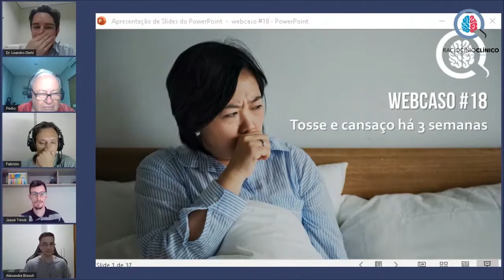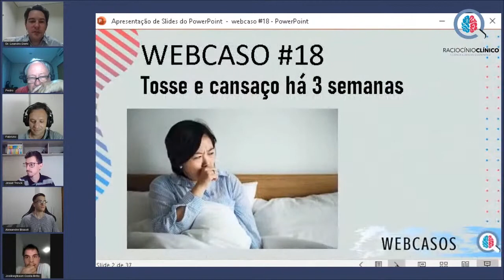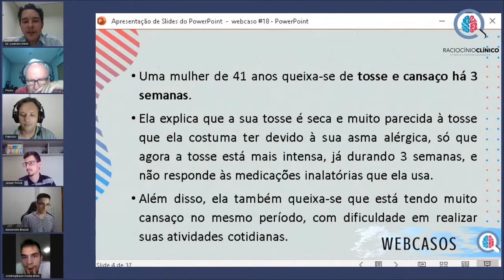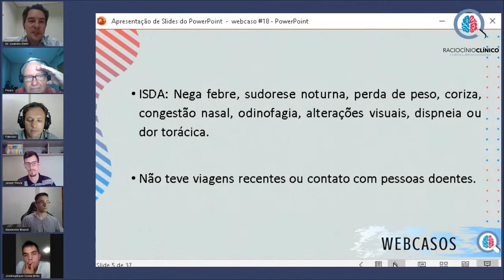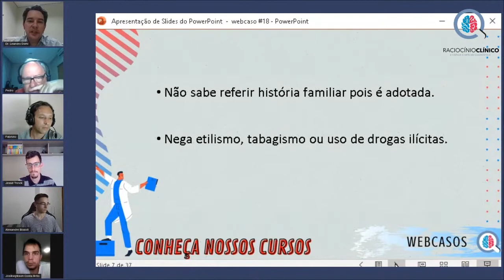Webcaso #18: Tosse e cansaço há 3 semanas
Discussão do Webcaso #18: Tosse e cansaço há 3 semanas
Uma mulher de 41 anos relata tosse e cansaço há 3 semanas, sem melhora com as medicações inalatórias.

QUER VER ESTA DISCUSSÃO NA ÍNTEGRA?
Então assine agora mesmo a RC ACADEMY, nossa plataforma de treinamento em raciocínio clínico diagnóstico!